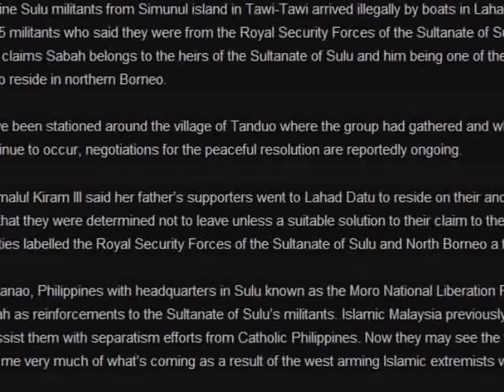Philippine Sulu Soldiers Killed During Occupation of Lahad Datu Sabah Malaysia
On February 11, 2013 Philippine Sulu militants from Simunul island in Tawi-Tawi arrived illegally by boats in Lahad Datu, Sabah, on the Borneo island in Malaysia. 235 militants who said they were from the Royal Security Forces of the Sultanate of Sulu and North Borneo were sent by Jamalul Kiram III who claims Sabah belongs to the heirs of the Sultanate of Sulu and him being one of the claimants to the throne, he considers it their lawful right to reside in northern Borneo.

Malaysian security forces have been stationed around the village of Tanduo where the group had gathered and while deadly clashes with casualties on both sides continue to occur, negotiations for the peaceful resolution are reportedly ongoing.

Sitti Jacel, the daughter of Jamalul Kiram III said her father's supporters went to Lahad Datu to reside on their ancestral territory, not to wage war with anyone. She added that they were determined not to leave unless a suitable solution to their claim to the territory was offered. Meanwhile, Malaysian authorities labelled the Royal Security Forces of the Sultanate of Sulu and North Borneo a terrorist organization.

Muslim separatists from Mindanao, Philippines with headquarters in Sulu known as the Moro National Liberation Front promised to send thousands of soldiers to Sabah as reinforcements to the Sultanate of Sulu's militants. Islamic Malaysia previously armed Islamic Moro National Liberation Front to assist them with separatism efforts from Catholic Philippines. Now they may see the weapons they had supplied used against them. Reminds me very much of what's coming as a result of the west arming Islamic extremists who fight in Syria...